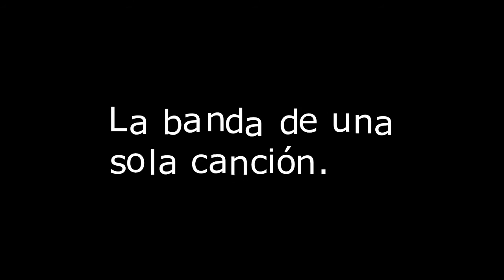TearDrops ( Opus 3) The one song band. Dr.Soy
Esta es la primera versión rearmonizada en tono menor de la única canción que toca este grupo del Dr. Soy. Es una toma muy simple grabada en una sóla pista , con guitarra española y voz. Canción compuesta e interpretada por el Dr. Soy.